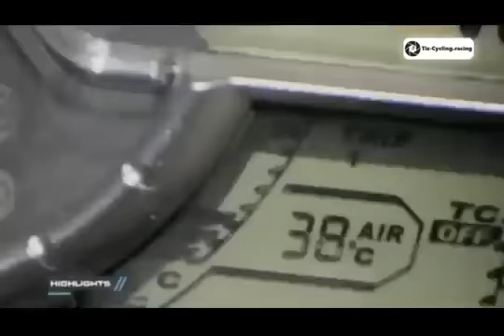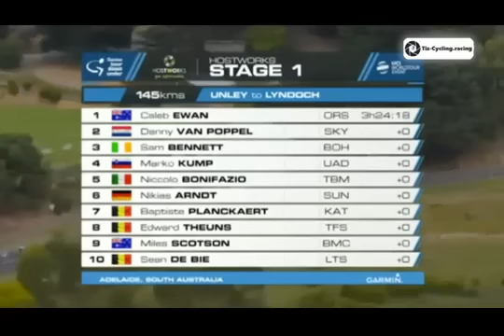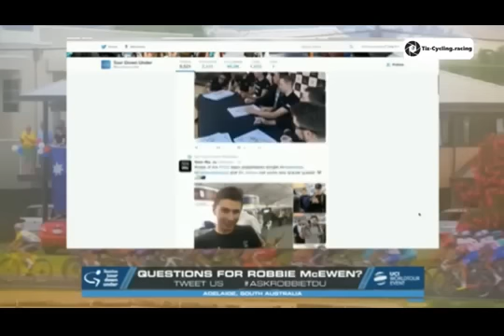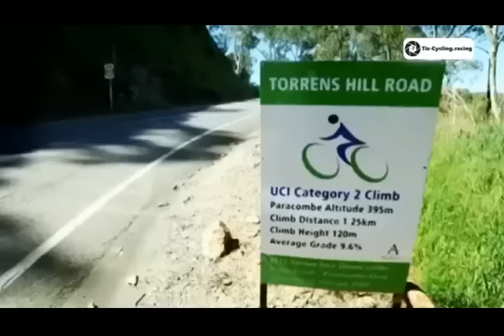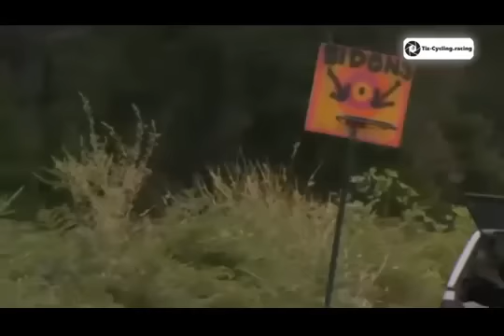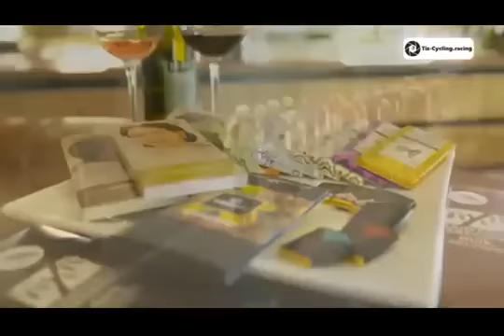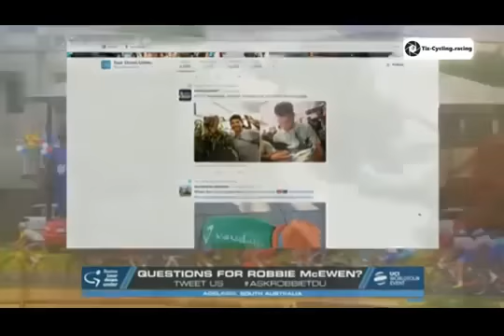Tour Down Under 2017. Stage 2.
Второй этап шоссейной велогонки Тур Даун Андер.